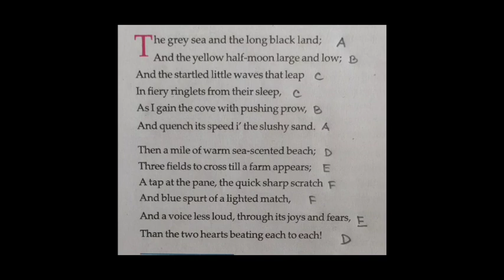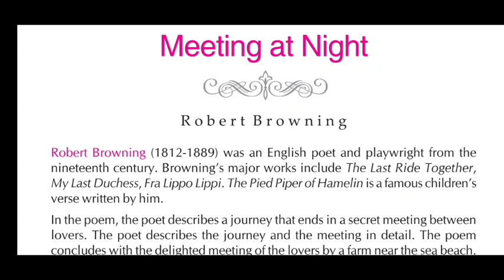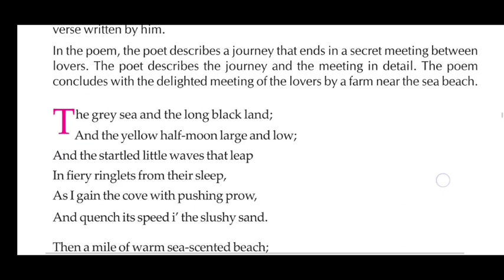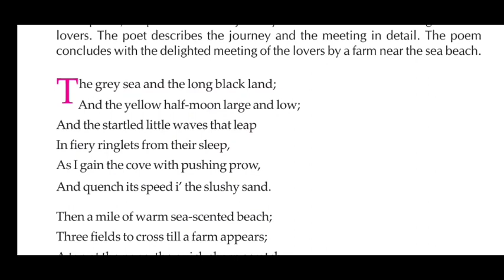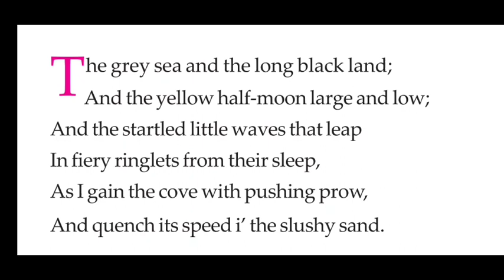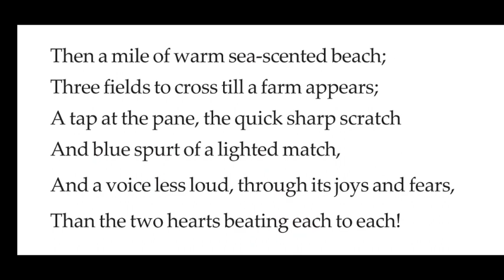Meeting at Night Poem by Robert Browning || Class 11 Meeting at Night Poem explanation in Bengali